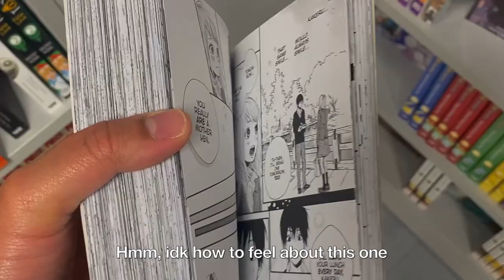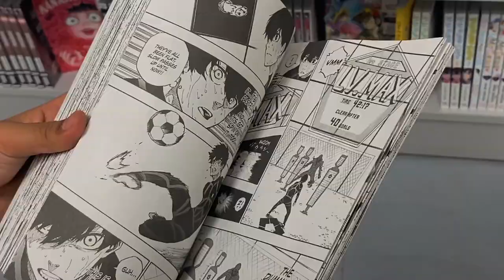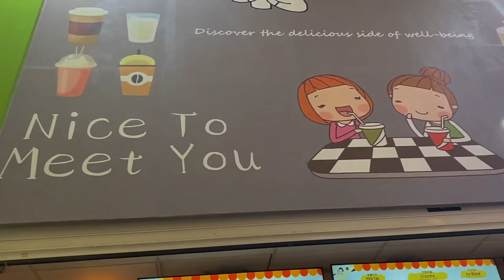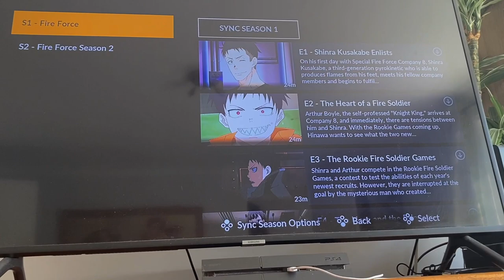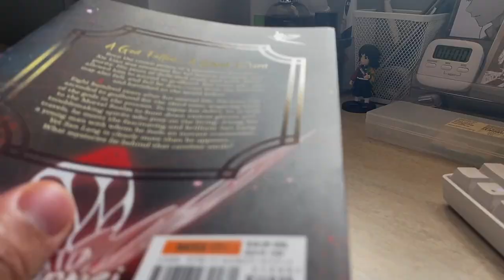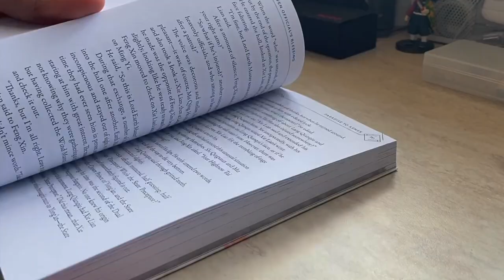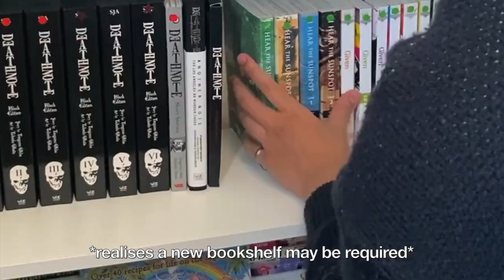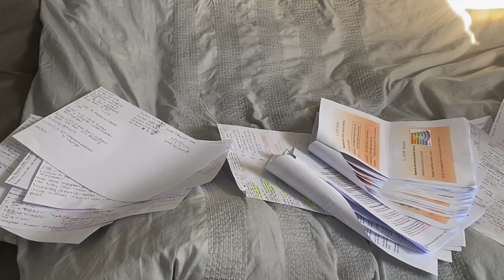manga shopping vlog 🧸 manga haul, anime merch, opening anime figures + junk food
🧸 open this thing! 🧸

Happy Friday everyone! (or whenever you're reading this lol) Hello! I am back to posting videos 'weekly?'  (as exams have almost finished).

This video is a manga shopping vlog! I haven't been manga shopping in such a long time- I do have a tower of manga packages though. In this video I mostly went to manga stores, anime merch stores and ate a lot of junk food (and ofc boba). I also got some new manga, anime figures, and an epic Gojo Plush! hehe

Side note:
- I finally went manga shopping!
- That Chinese food has been running 5k runs now (oh my days)
- I am continuing One Piece again (so excited)
- I have so many videos planned 😤

Note 📝
- Please watch in 1080PHD - I don't think a glitchy video will be great lmao ;P
- Please turn on your post notifications - so you know when I upload hehe :)

Music🎶

If you like the music I use in my videos and wish to create videos too, or if for a listen - you can sign up using my referral link (for a one month FREE trial) :)

* you can call me MJ :D

* I am from the UK

* I am Filipino 🇵🇭 (can't speak much though lmao)

* I am between 20 - 23, take your guesses (p.s it's not 55)

What are you doing right now?
* Studying - MSc in BIM

Manga count?
* 166

Anyways, thanks so much for tuning in to this video - I appreciate all of you :)

peace out, MJ 🤘